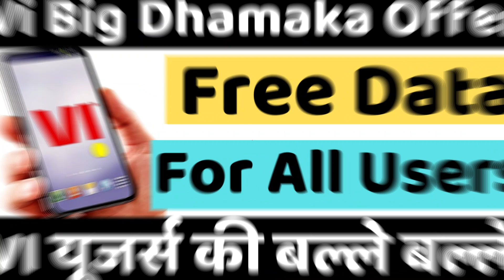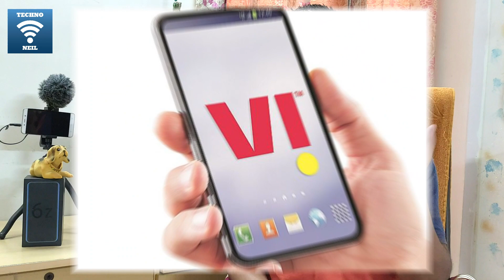Vi Free Data Dhamaka Offer | VI यूजर्स की बल्ले बल्ले | अब Jio और Airtel को भूल जाओ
Friends is video me hamne apko vi ki taraf se aayi badi khabar ke bare me bataya he jaha apne users ko apne platform se jhude rakhne ke liye vi ab apne sabhi users ko 1gb free data de raha he pure 7 dino ke liye so please video achha lage to like or share jarur kare apne dosto ke sath or channel ko jarur subscribe kare please.